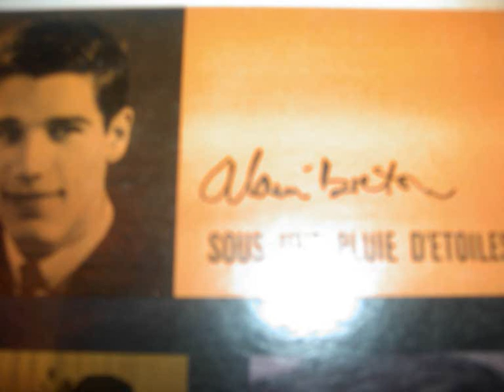alain breton sous une pluie d'etoiles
un autre petit canadien  autre version de claude valade